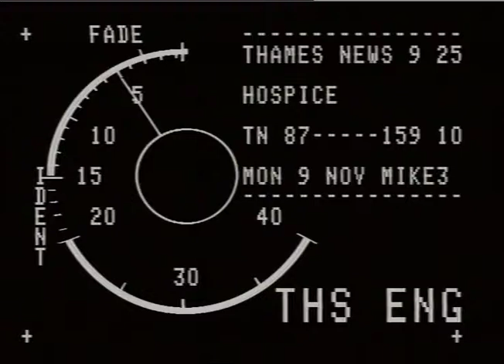RADFORD, Jack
RADFORD, Jack_x000D_
THAMES NEWS 9.11.87 HOSPICE - PINE LODGE - IN WINDSOR OPENED BY THE QUEEN: UNV